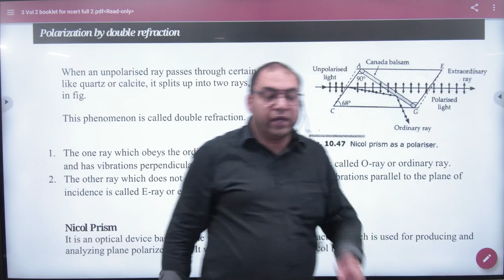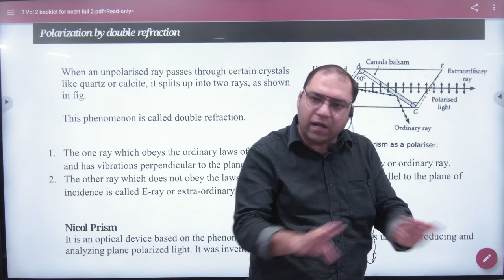6 Polarization by refraction